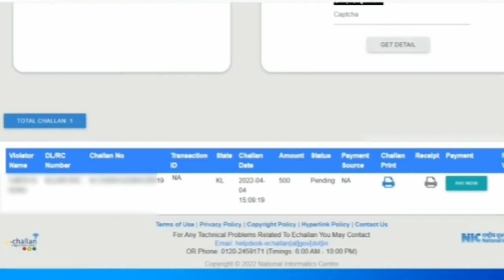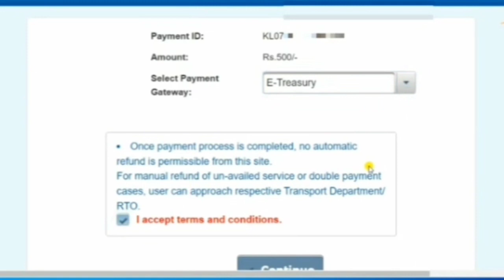ai camera fine check | mvd fine online payment malayalam |how to check ai camera fine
camera fine online payment kerala
ai camera fine online payment kerala
ai camera kerala latest news
traffic challan online payment
e challan|mvd fine malayalam
e challan malayalam
mvd fine online payment malayalam
how to pay vehicle fine online malayalam
parivahan e challan online payment
e challan payment online google pay
e challan kerala parivahan